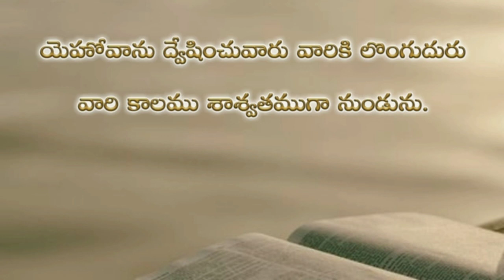Psalms 81st chapter in telugu | కీర్తనల గ్రంథము ఎనభైయవ అధ్యాయము